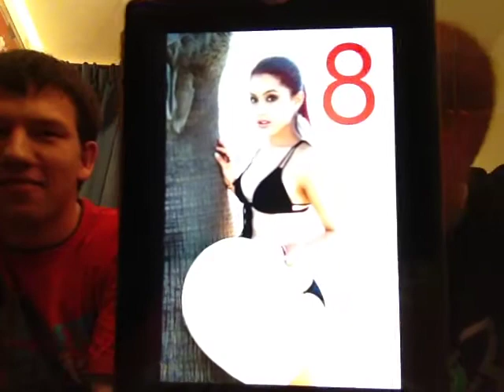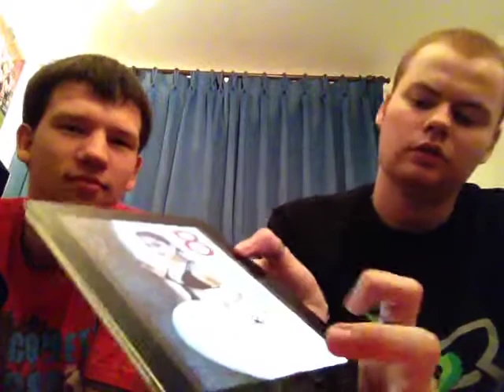Raad Wie De Nederlander is - De Uitslag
er komt een video met de winnaar dus vergeet niet te abboneren reageren duimpjes omhoog en het delen met je vrienden